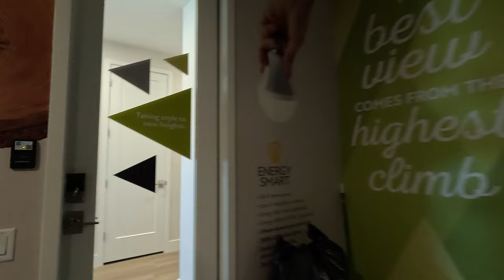Alpine Ridge by Tri Pointe Homes | Luxury Single Story Homes For Sale Las Vegas | Kyle Pointe $580k+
Welcome to Alpine Ridge by Tri Pointe Homes the first neighborhood to debut at Kyle Pointe—and it’s a total stunner. Find an array of single-story homes on every block, with modern architecture that wows before you even cross the threshold. This New Home Collection features 3 all single story floor plans with elevated courtyards and modern designs.

* Pricing Subject to Change*

David Carroll, REALTOR®
Signature Real Estate Group | S.179477
6605 Grand Montecito Parkway Suite 150
Las Vegas, Nevada 89149

All information contained here is deemed reliable but not guaranteed.